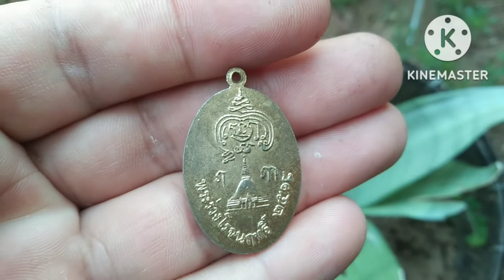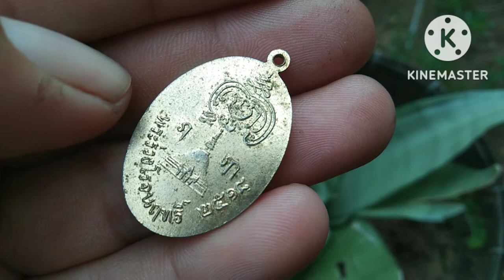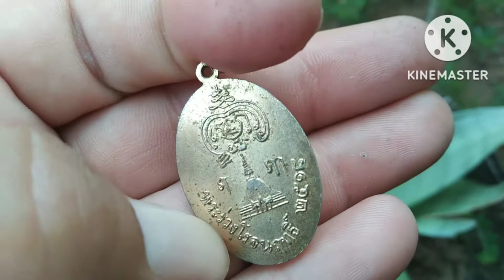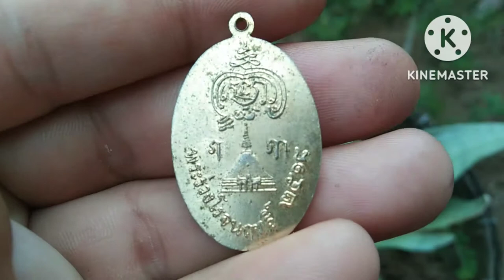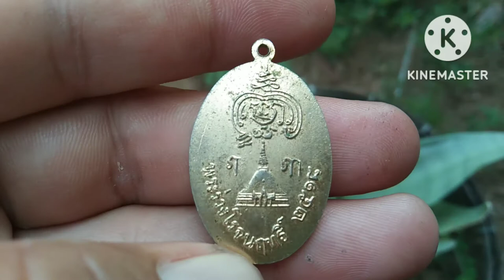เหรียญพระร่วงโรจนฤทธิ์วัดพระปฐมเจดีย์ปี2518(ร้ายสาระ)amulet